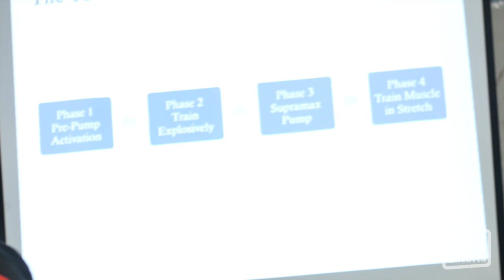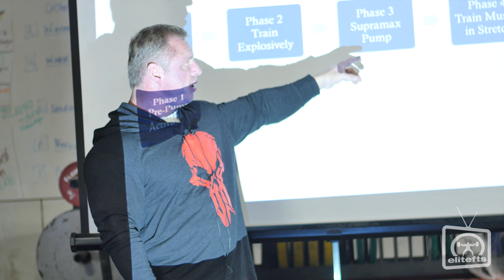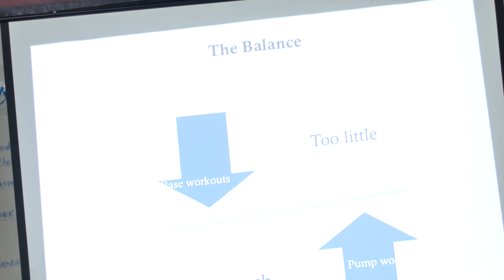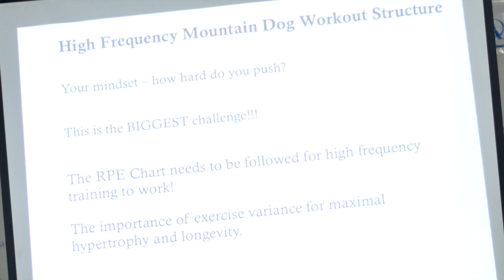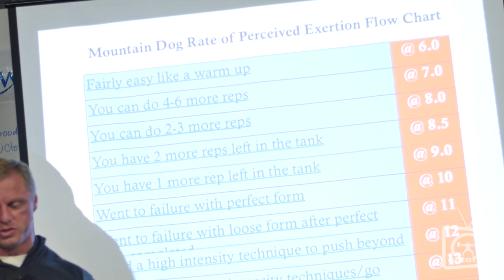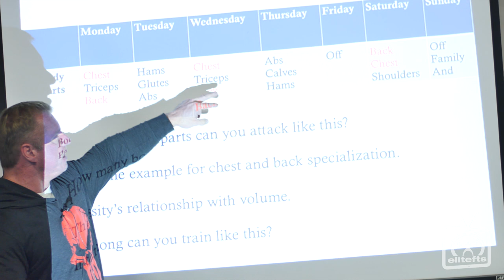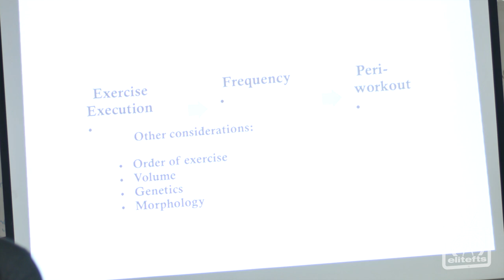John Meadows Open UGSS Presentation | Part 3 - elitefts.com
WE DO NOT CLAIM TO OWN THE RIGHTS TO THIS SONG